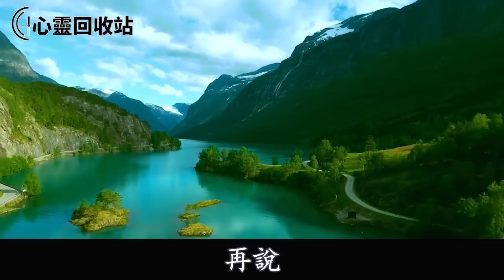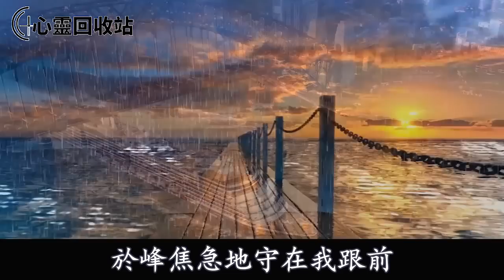我好心騰出一間房給小叔子當婚房，他去世後，妯娌耍無賴要我給她20萬房款才肯走，我甩出一物，她軟癱在地傻眼了